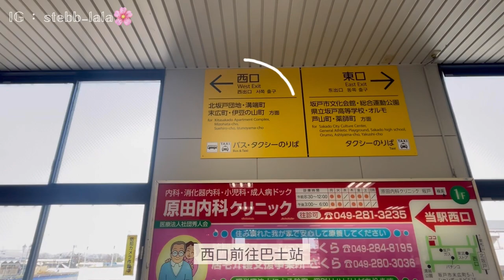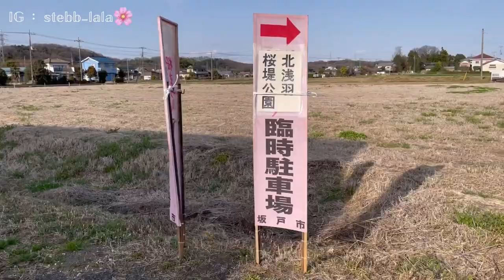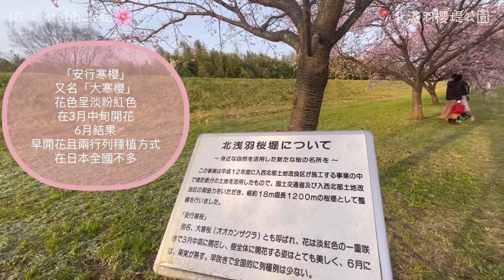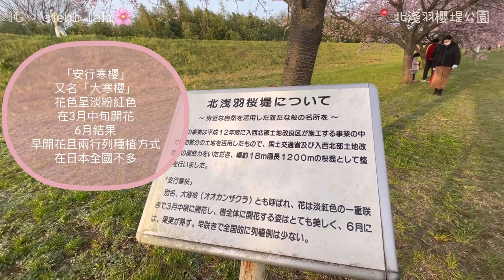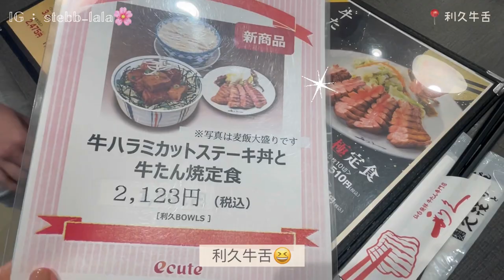東京近郊櫻花2022🌸櫻滿開！漫步櫻花隧道｜花見賞櫻秘境｜特別品種🌸安行寒櫻｜利久牛舌｜逛便利商店｜紓壓療癒｜日本旅遊｜日本生活｜日本VLOG#5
🌸  這是埼玉縣的「安行櫻花」（又叫大寒櫻）
據說是由台灣原生的緋寒櫻和日本的大島櫻雜交而成的園藝品種。
耐寒、偏粉紅色，比染井吉野櫻早一週左右開花的喔。
看完櫻花之後還去吃了利久牛舌和逛便利商店😋

📍北淺羽櫻堤公園｜日本埼玉縣
〒350-0266 坂戸市大字北浅羽673
🚃 東武東上線「北坂戸駅」西口（從池袋出發約50分鐘）→川越觀光巴士循環線「今西」（約7分）下車徒歩約5分。
⏱池袋出發約1小時15分鐘
💴入場費：免費
🌸滿開時期：3月下旬
📸 拍攝日期：2022/3/21

Stebbie慢活日本🇯🇵精選影片

國粵雙語旁白🎙
歡迎下面留言跟我聊日本喔~~💌

Hello! 我是Stebbie~
鏡頭就是我的眼睛，
用我的視角跟大家分享簡單溫暖的日本生活。
和我一起放慢腳步細味日本吧🍰